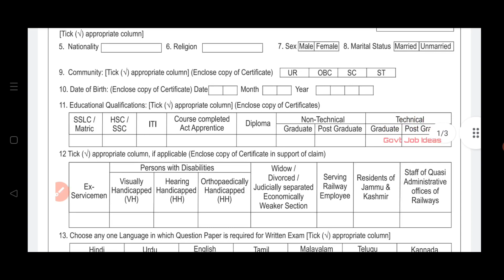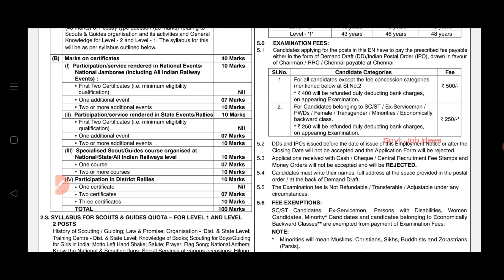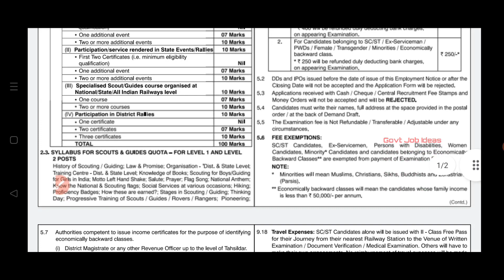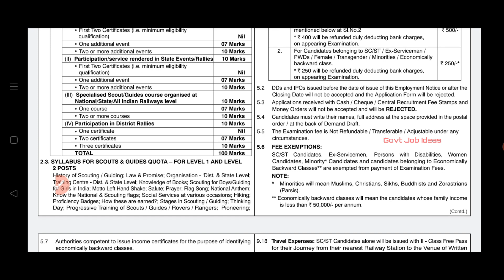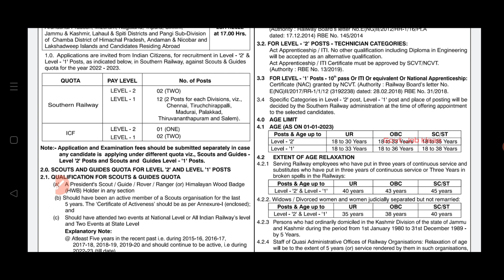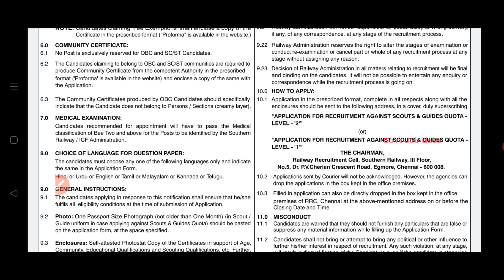🔥TN Railway Recruitment | 10th Pass to Any Degree | Salary-25,500 | Freshers Eligible | TAMIL.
TN Railway Recruitment..